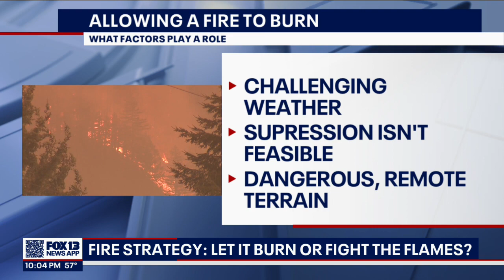Why some fires are left to burn, and what it means for air quality | FOX 13 Seattle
As for why the state’s strategy involves allowing parts of the fire to burn – including the Wild Sky Wilderness – there are several factors: terrain, the safety of both firefighters and pilots and it creates a buffer in the area in the case of future wildfire risk.